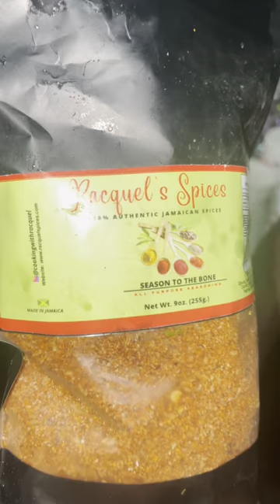Steam Jackfish, with Pumpkin 🎃, 🥕 Carrots , callaloo ￼